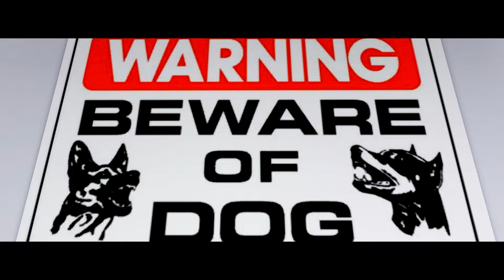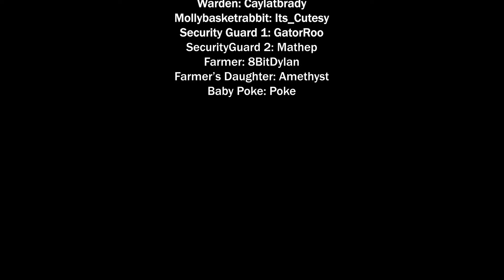Locked Up In Bloxburg.. (A Poke Roblox Movie)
Be sure to share with friends if you enjoyed!